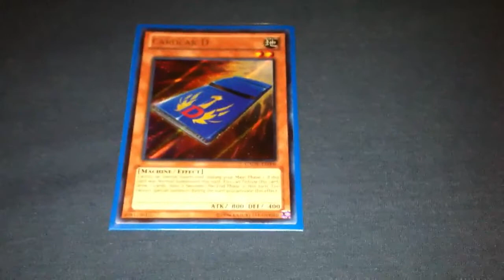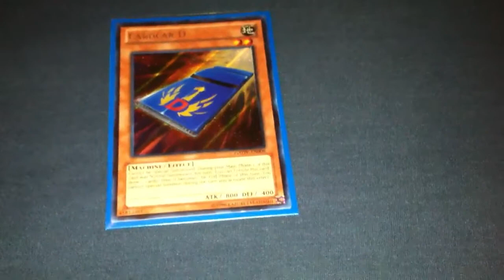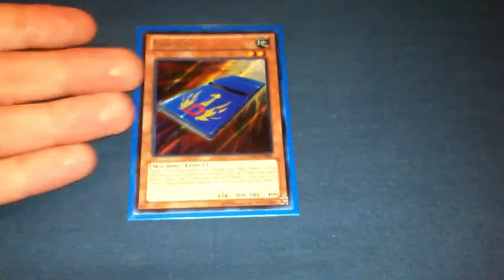Why Is It money? Episode #1